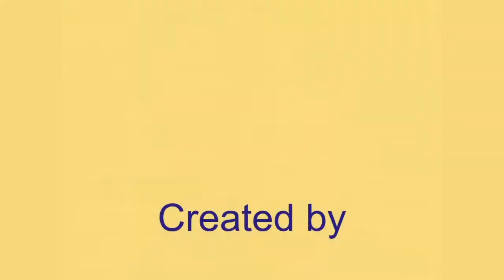Ezomnotho ku Vibe fm (Economic Update) 2 November 2022 - Zakhele Gumede neQadi Qadination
Kolwanamhlanje uhlelo sikhuluma ngemiphumela yonkunyuka kwemali yokuthenga uDiesel; Imiphumela emibi yokuwa kwenkampani iTongaat Hullet, nombono ngemiphumela yeziteleka emathumeni emisebenzi, njegoba kwanzeka eSibanye Gold